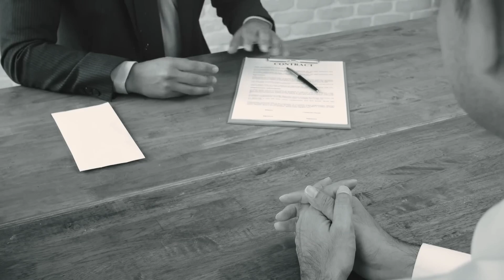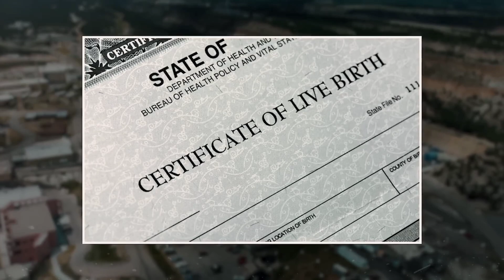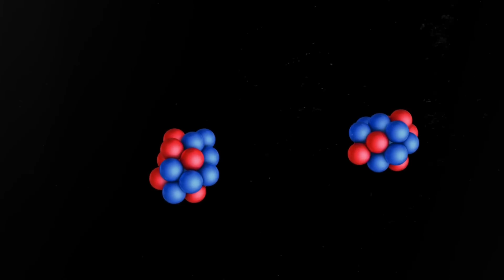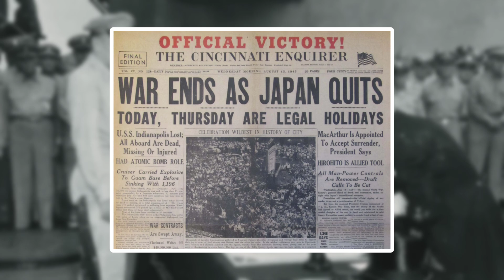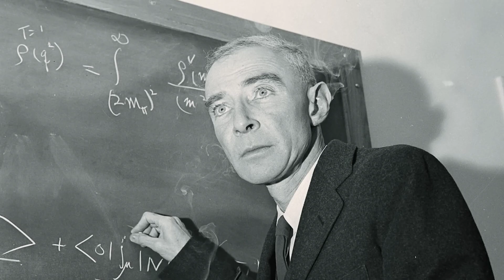The Man Who Created the Deadliest Weapon in History - J. Robert Oppenheimer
The Real story of the father of the Atomic Bomb - J Robert Oppenheimer.